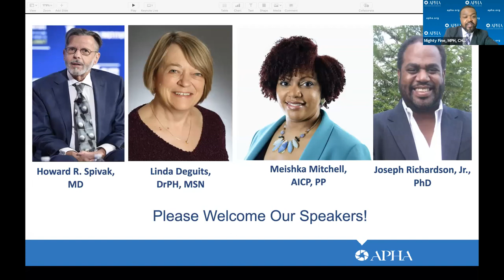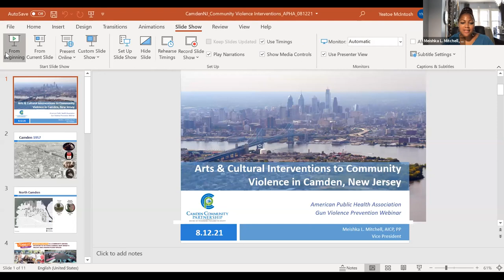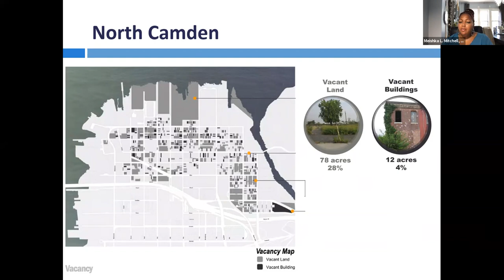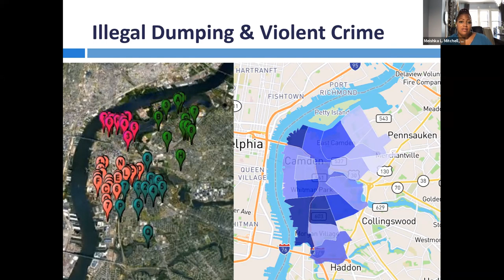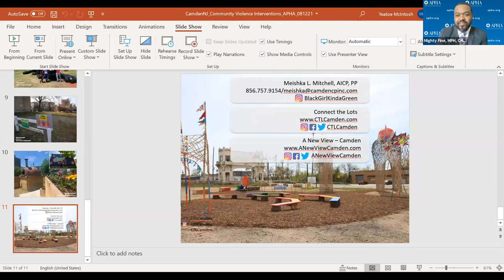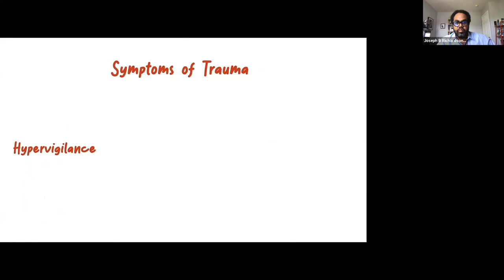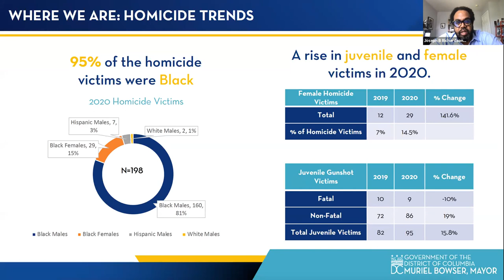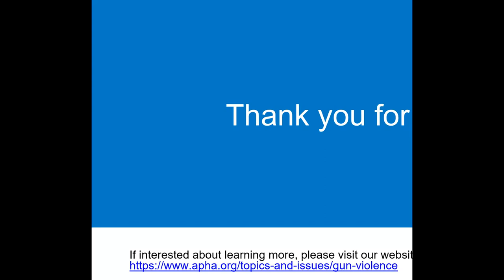"Gun Violence Prevention Through the Public Health Lens: History, Intersectionality & Interventions"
Gun violence is a leading cause of premature death in the U.S., killing more than 39,000 people and causing nearly 85,000 injuries each year. This webinar explores gun violence in the U.S and shares a comprehensive public health approach to addressing the complexity of the growing crisis. Presenters review the historical, structural, social and political determinants of health that contribute to gun violence.

AGENDA
Opening session
• Mighty Fine, MPH, CHES (Moderator), Director, APHA Center for Public Health Practice and Professional Development

• Linda Degutis, DrPH, MSN, Professor, Yale School of Public Health
Adjunct Professor at the Rollins School of Public Health at Emory University
Consultant in Injury and Violence Prevention and Policy

Review of Gun Violence in the U.S.
• Howard R. Spivak, MD, Former Principal Deputy Director of the National Institute of Justice at the US Department of Justice; Former Director of the Division of Violence Prevention at the National Center for Injury Prevention and Control, Centers for Disease Control

Reducing Gun Violence through Public Health Interventions
• Meishka Mitchell, AICP, PP, Vice President at Camden Community Partnership

Gun Violence Prevention and Intersectionality
• Joseph Richardson, Jr., PhD, Professor of African-American Studies and Medical Anthropology at the University of Maryland Lead Epidemiologist for the Center for Injury Prevention and Policy Violence Intervention Program University of Maryland Medical Systems

Q&A